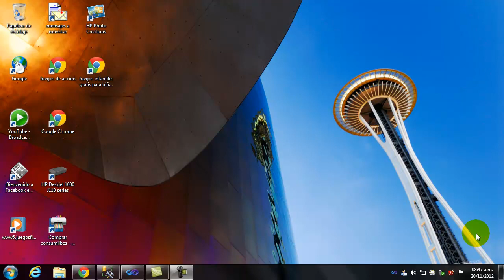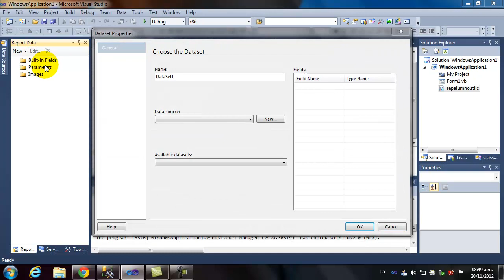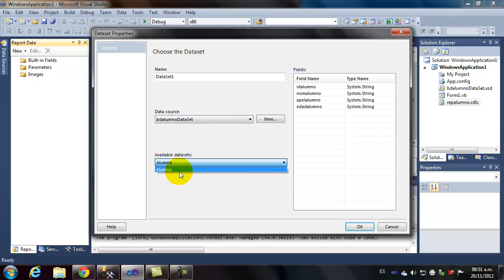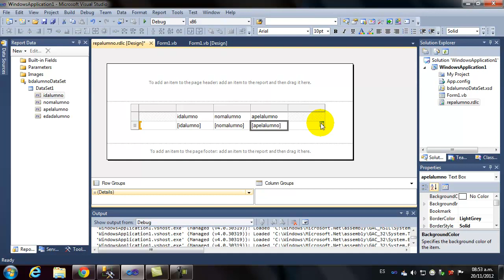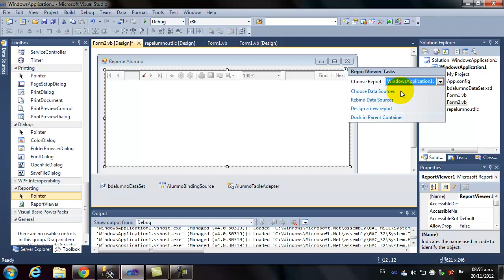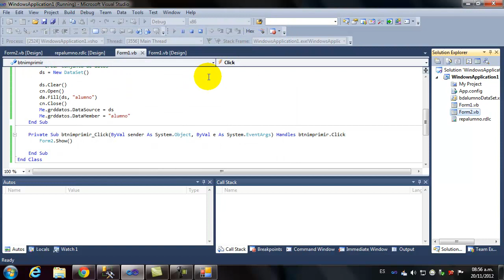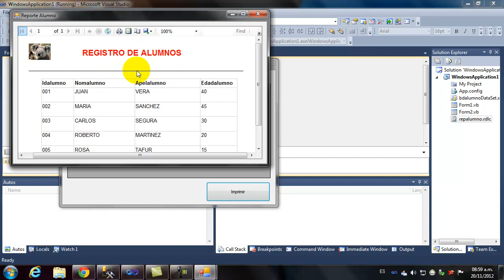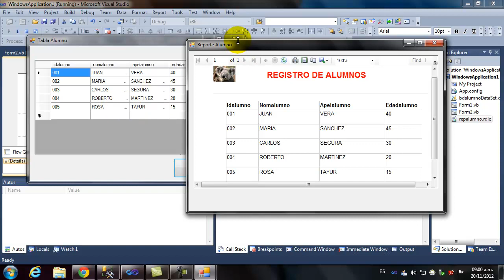Reportes con ReportViewer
Crear reportes de tablas almacenadas en SQLServer.
Aquí les dejo la aplicación
Descarga: